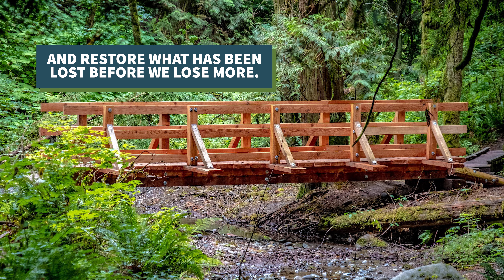Rapidly accelerating land conservation in King County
Executive Dow Constantine proposed a measure for the November ballot that would fully restore the local Conservation Futures Program to its original rate, rapidly accelerating open space preservation for less than $2 more per month for owners of median-valued homes.